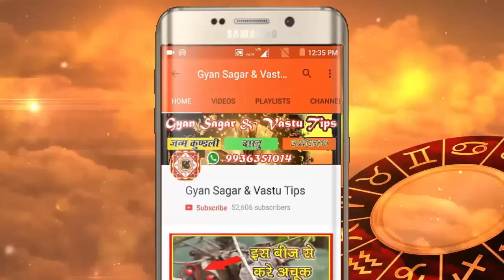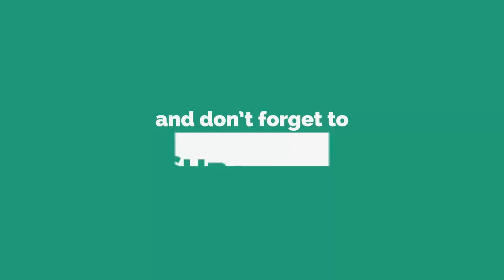दक्षिणावर्ती शंख का ऐसे करे प्रयोग, Dakshinavarti Shankh Puja Vidhi and Labh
Aaiy Jante Hai Dakshinavarti shankh puja vidhi Hindi me दक्षिणावर्ती शंख पूजा विधि हिंदी में Shankh ke Totke Upyog Fayde and sthapana vidhi